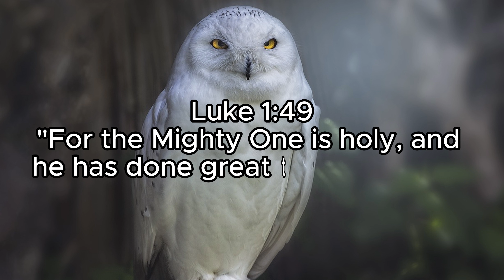Luke 1:49: The Mighty One's Great Deeds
Mary's song of praise, also known as the Magnificat, where she exalts God for His mighty deeds and His holiness. This verse expresses Mary's gratitude and awe at the great things God has done for her, particularly in choosing her to be the mother of Jesus. It highlights God's power, holiness, and the personal nature of His blessings. This passage serves as an example of recognizing and celebrating God's work in our lives, acknowledging His greatness and faithfulness.